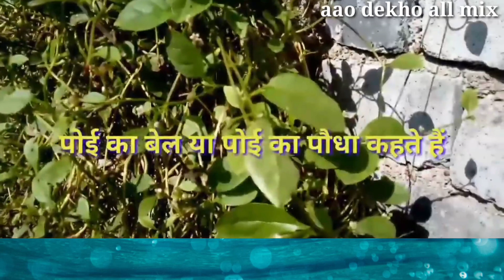एक खुराक में चार चार को हरा सकते हो बस मुंह में डाल कर चबाते रहो असर कभी नहीं भूल पाओगे//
पोई पौधा बेल लता भाजी की औषधि प्रयोग